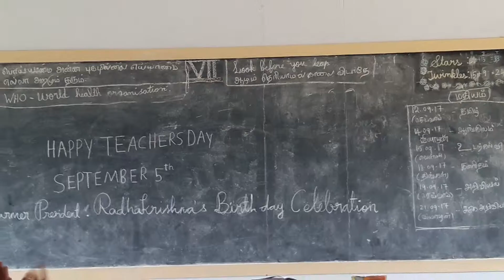My dear students celebrated the teacher's day